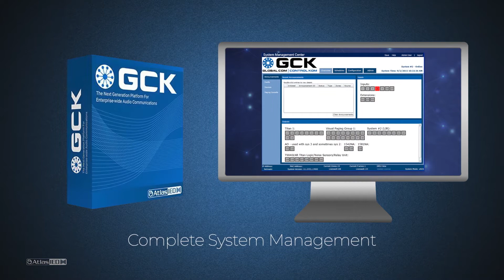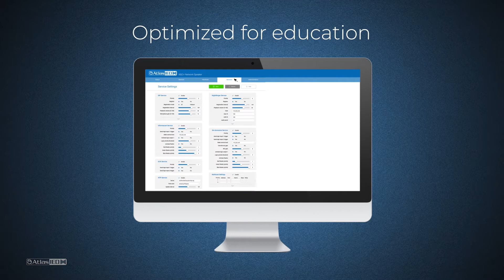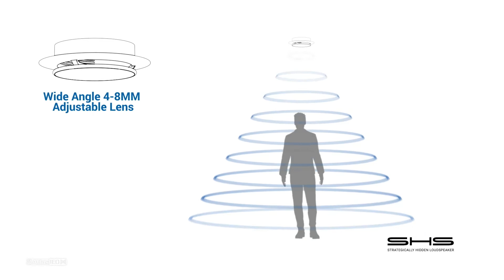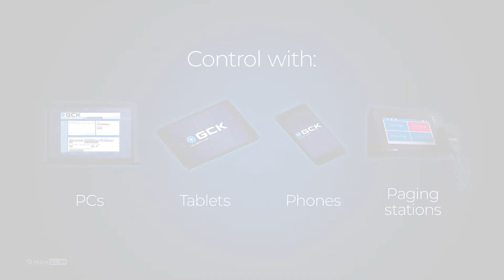You May Not Have Seen Us, But You've Heard Us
You may not have seen AtlasIED, but you've definitely heard us.
We are a complete systems solution provider for public address, mass notification, voice evacuation, background music, sound masking, and IP communications.
AtlasIED Systems are found in: Education, Corporate, Industrial, Healthcare, and Transportation facilities across the globe.